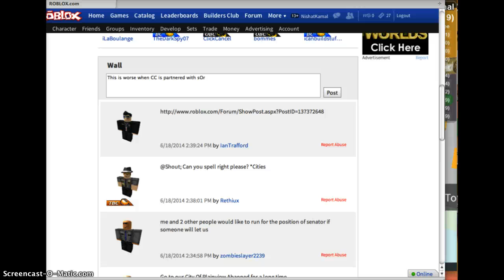If caital coffeewas partnered with rockport